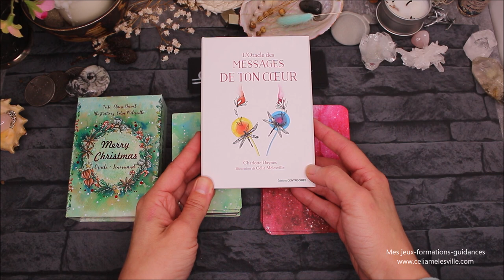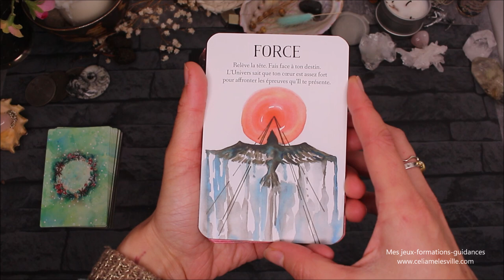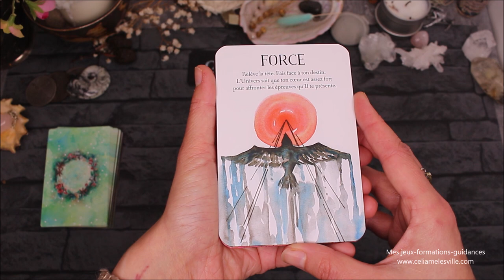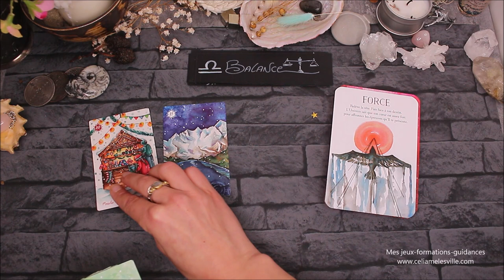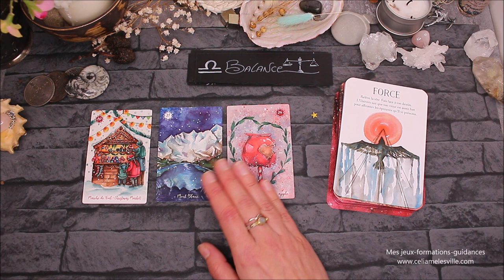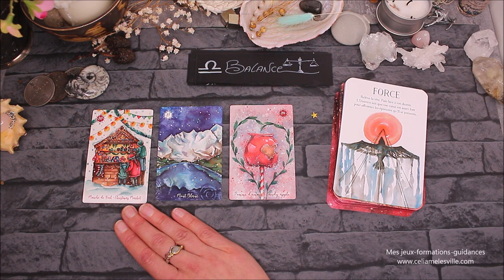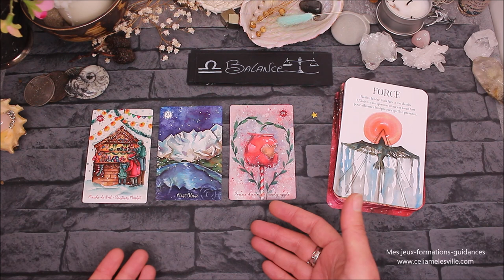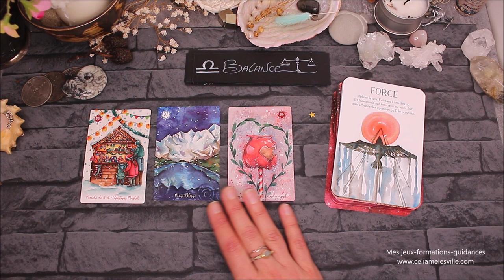♎BALANCE - Décembre 2021♎ Horoscope